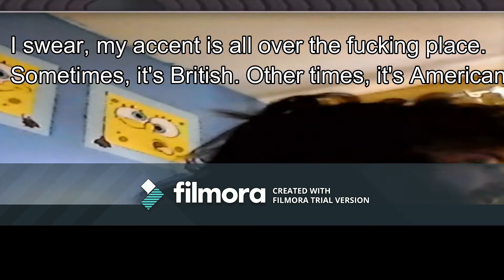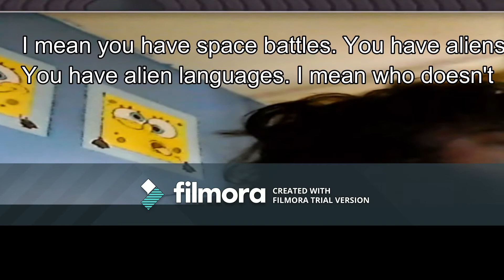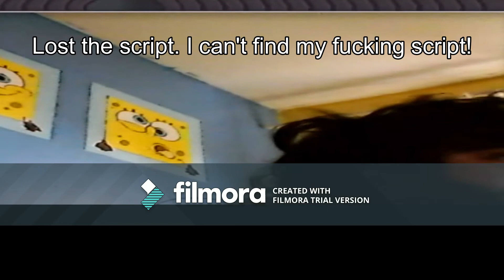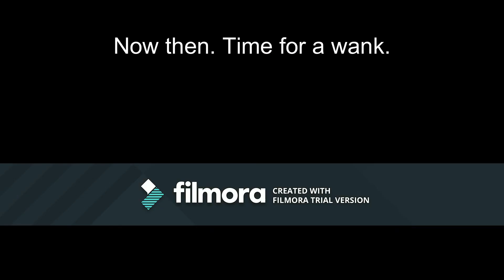TAWOTA - The Imagination Box bloopers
Just a collection of me flubbing my lines, not saying them correctly, or getting interrupted by my dog.

Perhaps that's why they're called Jack Russell Terriers, with emphasis on "Russell". Because they keep rustling my fucking blinds!

I, Monster - The Blue Wrath (removed because the video will get blocked in the USA)

Team Fortress 2 - Dapper Cadaver

Team Fortress 2 - Saxton's Dilemma